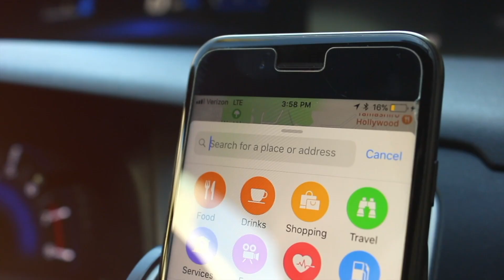INDOOR BOYS trailers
NOW EXCLUSIVELY ON HERE TV

Three trailers, season 1, 2, and 3, for the gay comedy digital series INDOOR BOYS. Created by and starring Wesley Taylor and Alex Wyse, this Emmy nominated and Indie Series Award winning comedy-drama follows two homebody roommates as they navigate the boundaries of their no-boundaries friendship.

Featuring: Alex Wyse, Wesley Taylor, Michael Tacconi, Carolee Carmello, Veanne Cox, Sean Grandillo, Krysta Rodriguez, Isaac Powell, Kyle Harris, Frankie Grande, Michael Kostroff, Rana Roy, Noah Weisberg, Ann Harada, Daniel K. Isaac, Patrika Darbo, Alice Lee, Laura Silverman, Kathryn Gallagher, Noah Galvin, Erich Bergen, Ben Fankhauser, Nathan Lee Graham, Alex Boniello, Kathy Fitzgerald, Deidre Goodwin, Drew Gehling, Andre Ward, Josh Lamon, Andrew Chappelle, Natalie Walker, Paige Turner, Solea Pfeiffer, Colton Ryan, Alex Gibson, Vasthy Mompoint, John Wascavage, Molly Hager, Kat Nejat, Chris Murphy, Lilli Cooper, Anthony Rosenthal, Andre Ward, Stephanie Hsu, Reed Campbell, Max Chernin, Alanna Fox, Jai'Len Josey, Mike Millan, Claire Neumann, Jonas Hinsdale, Noah Hinsdale, Arella Wright, Jeffrey Bowyer-Chapman, Darren Bluestone, Tye Blue, Lyle Mackston, Corey Boardman, Josh Castille, Talisa Friedman, Danube Hermosillo, Ciera Payton, Will Rives, Rhetta Mykeal Kampel.

Executive Producers: Jim Kierstead, Michael Kushner, Jim Head
Producers: Cody Lassen, Jack Sharkey, Tye Blue, Susan A. Thomas, Betsy Driben-Lichtman, Jenny Ainsworth, Steven Tylor O'Connor
Cinematographers: Paris Remillard, Tyler Gustin, Brandon Smithson, Michael Kushner
Makeup Artists: Lindsay Lavin, Kenneth Griffin, Jenna Wittman
Sound Engineers: Vera Quispe, James Wasserman, Jake Bolles
First Assistant Director: Ryan Allen Gray
Production Manager: Emily Austin
Theme Song: Max Mueller